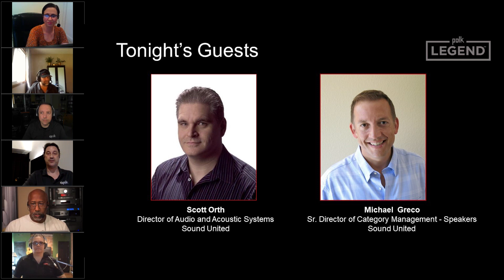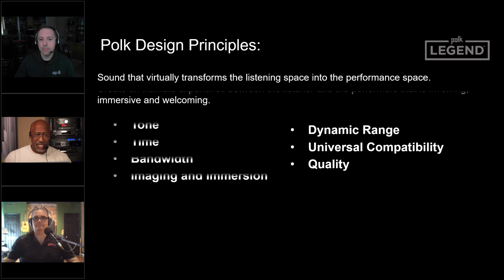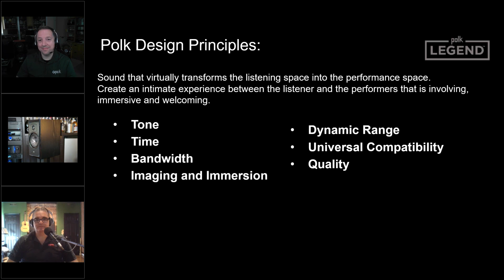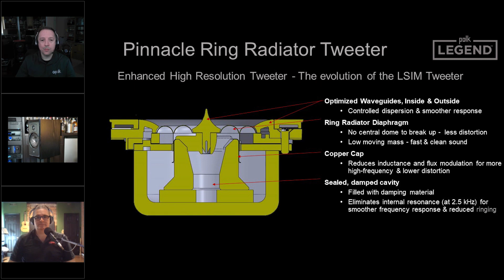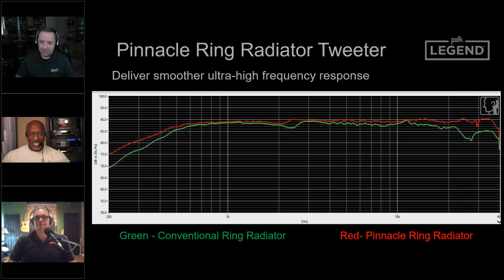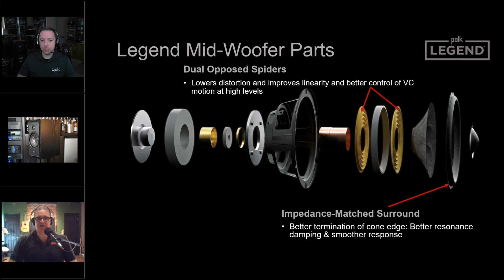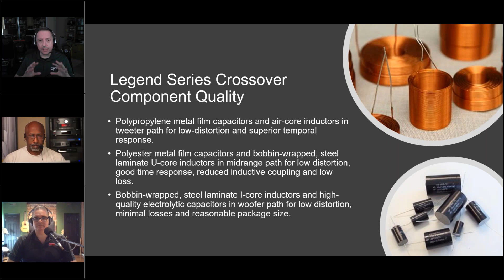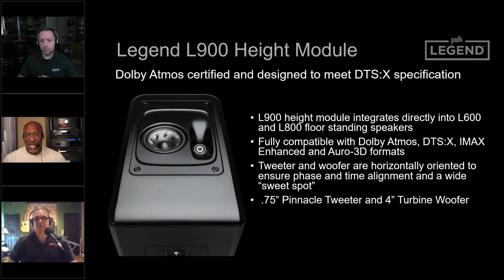Polk Design Principles and Technology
Most speaker brands look and sound different. Phil is joined by Scott Orth (Director of Acoustical Systems) and Michael Greco (Senior Director - Loudspeakers category) to explore Polk design decisions.

00:00- Introduction
01:19 Polk Brand Story
04:10 The Seven Polk Design Principles
30:29 Tweeter Design for the Legend Series
41:29 Woofer Design for the Legend Series
53:41 How The Power Port Enhances Bass Performance
58:18 Polk Crossover Design
01:04:07 Polk Cabinet Design
01:08:35 How SDA PRO Maximizes Stereo Imaging

If you'd like to attend Sound United Training webinars live and interact with Phil and our special guests, click this link to check out the monthly schedule and register: